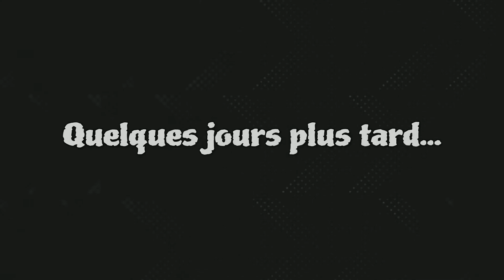S01Ep61: Quête de D et de Fia pas à pas, Partie 3. l'aqueduc de Nocron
Dans ce let's play mâtiné de tutos, nous montons un build pyro.
La plaine puissance, hors aide externe, étant en NG+... la route sera longue, nous profiterons de ce voyage ensemble pour revoir les bases, se donner des tuyaux, des astuces, des localisations…
Tout en gardant le coté épique:
- Pas d'invocation,
- Pas d'arme ou de sort sans lien avec le feu,
- Plafonnement du niveau pour certaines zones

Bien entendu ce n'est pas un guide exhaustif et je ne suis pas un PGM...
En gros vous jouez avec un pote qui vous donne des conseils…